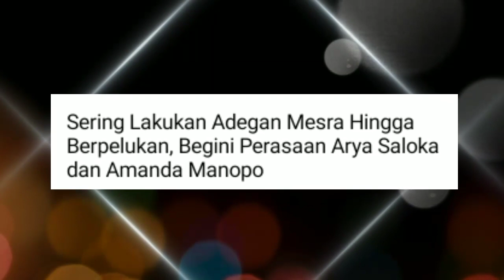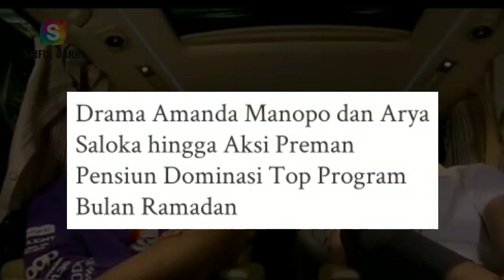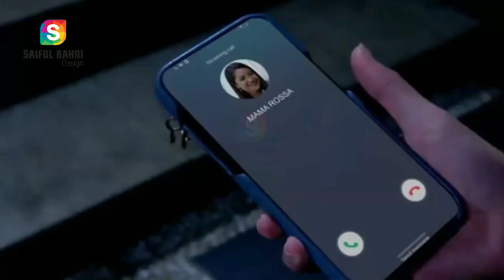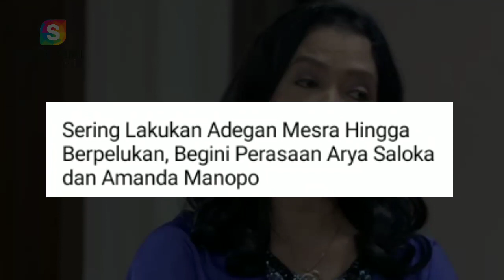Super Sweet!! Arya Saloka dan Amanda Manopo Bahagia Terkait Hal Ini, Fans Ikatan Cinta Ikut Baper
Amanda Manopo dan Arya Saloka selalu memberikan hal baru di dunia sinetron ikatan cinta, mereka berdua kerap kali menjadi tranding topik di Indonesia bahkan se Asia, yuk simak kabar bahagia ini, semoga terhibur...